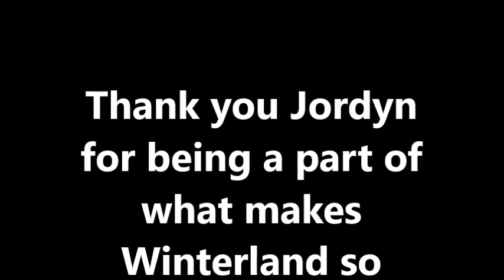Meet Winterland Figure Skating Coach Jordyn!!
Get to know one of Winterlands most loved coaches!